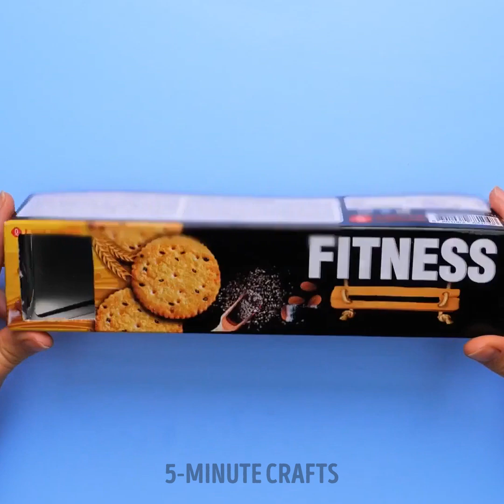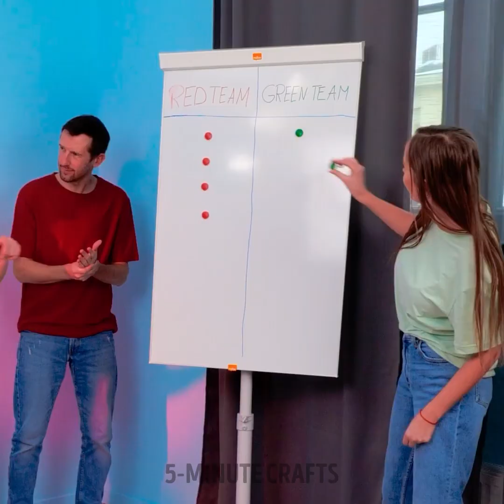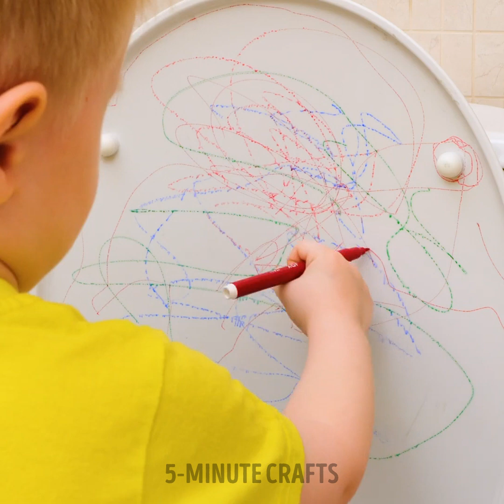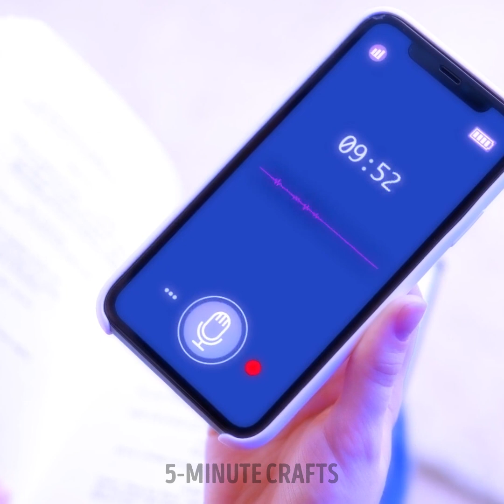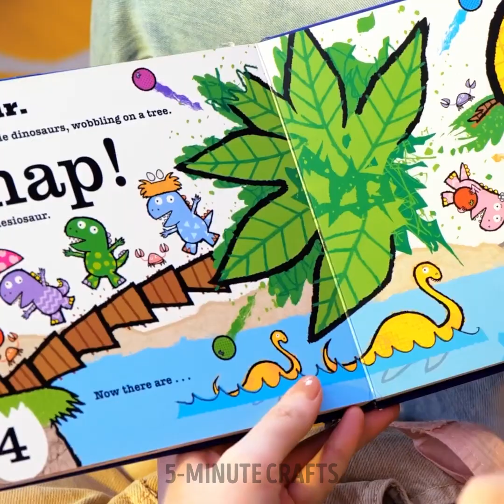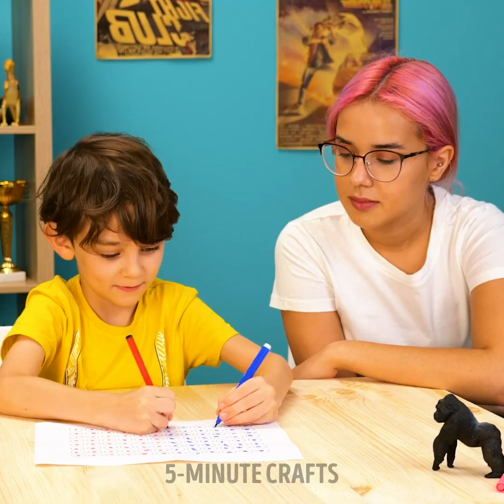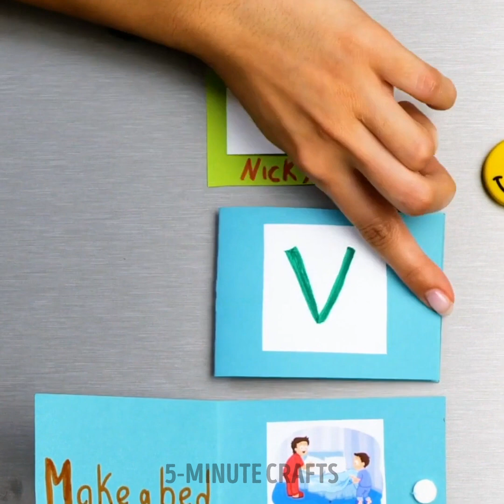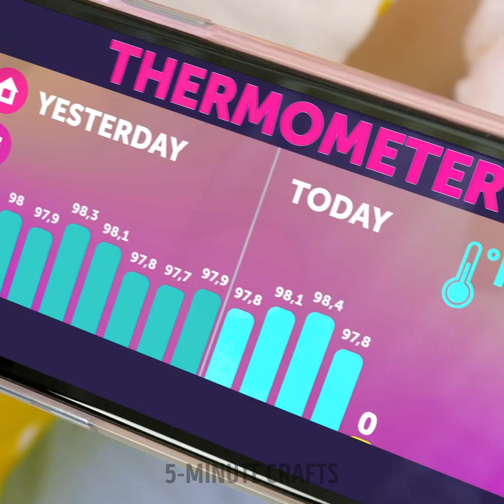Funny Parenting Tips and Hacks To Simplify Your Life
TIMESTAMPS
0:01 Simple Parenting Hack For Fathers
0:45 DIY Game Idea You Can Easily Make
1:21 Cute Soap Idea With A Doll Inside

In this exciting video, we'll showcase a collection of innovative tools and clever tricks that will simplify your parenting journey and bring a smile to your face. Get ready to level up your parenting game! 🧒🌟🔧